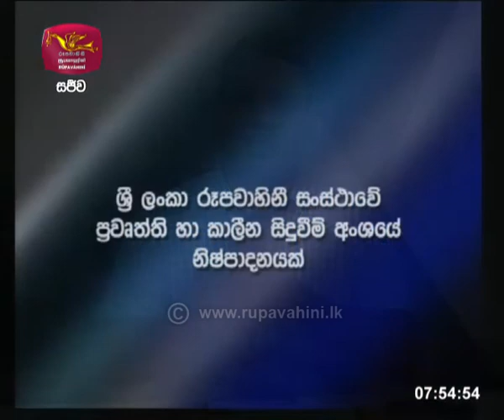Ayubowan Suba Dawasak | 2021-02-01 |Rupavahini